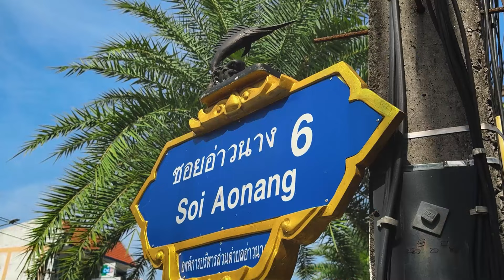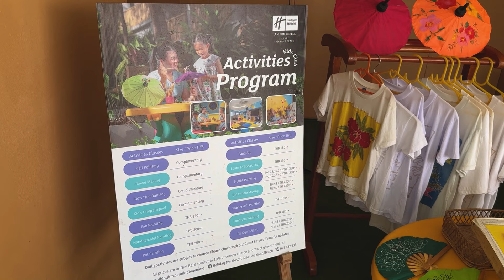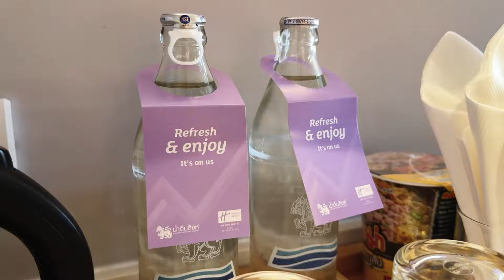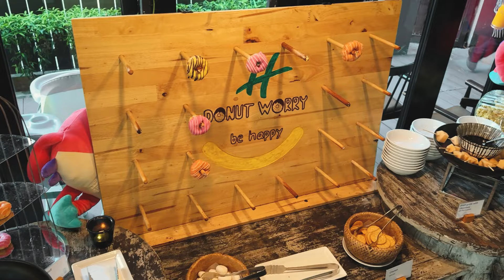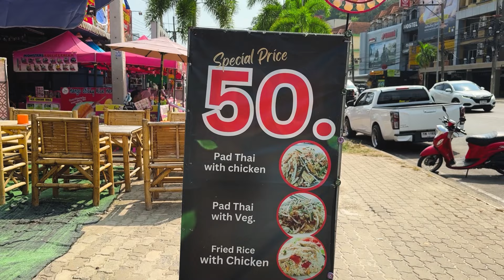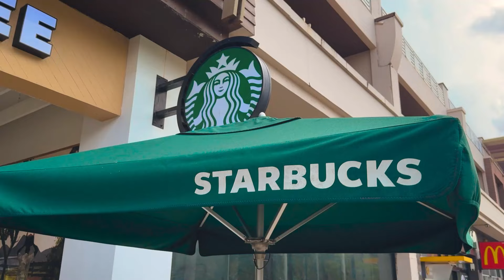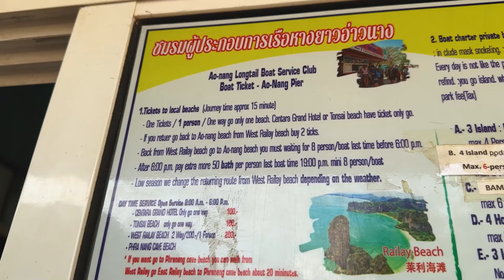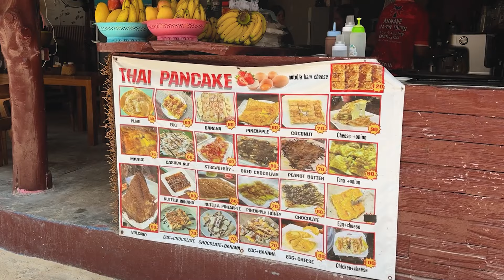КРАБИ, Таиланд - Ао Нанг и Рейли Бич: что посмотреть, отель Holiday Inn Resort Krabi, пляж Прананг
⛰️ Краби – это самый красивый регион Таиланда. Настоящие тропики! Я приехала в Ао Нанг – район, который популярен для отдыха в Краби. В этом видео я показала хороший отель рядом с пляжем Ao Nang, инфраструктуру для туристов и полуостров Рейли (в том числе и пляж Прананг – один из самых красивых в Таиланде).

⭐ Полезные ссылочки и названия

• Отель Holiday Inn Resort Krabi Ao Nang Beach.
• Билеты на паромы и автобусы я покупаю через азиатский сервис 12Go
• Супермаркеты, упомянутые в видео – 7-Eleven, Mother Marche Supermarket, магазин косметики Watsons
• Рестораны из видео – Rakhang Thai Bistro & Bar (завтраки и сет блюд тайской кухни), The Coffee Club (кофейня с хорошим меню для обедов и завтраков)

• AF3000SASHA - 3000 ₽ на туры от 150К
• AF2000SASHA - 2000 ₽ на туры от 100К

Добираться в Краби удобнее всего с Пхукета – на машине, байке, самолете, автобусе или пароме. Попасть на полуостров Рейли можно только по воде. Билеты на длиннохвостые тайские лодки покупайте возле пляжа Ао Нанг (200 бат туда и обратно). Пляжи Рейли, которые стоит посетить:

• Railay West (Рейли Вест) – место, куда приплывают лодки из Ао Нанга
• Railay East (Рейли Ист) – непригоден для купания, но живописный
• Phra Nang (Прананг) – самый красивый пляж на Рейли, на котором стоит увидеть пещеру Принцессы

При планировании отдыха в Краби стоит учесть, что в этом регионе Таиланда есть ярко выраженный сезон дождей, который длится с мая по ноябрь.

В Краби я остановилась в отеле Holiday Inn Resort Krabi Ao Nang Beach, расположенном в 5 минутах ходьбы от пляжа Ао Нанг. Это современный резорт с компактной зеленой территорией и отличными отзывами туристов. В этом видео я сделала обзор отеля «Холидей Инн Резорт»: показала территорию, стандартный номер и питание на «шведском столе».

⏰ Таймкоды:
0:00 - В этом выпуске
0:21 - Краби, Таиланд
1:08 - Holiday Inn Resort Krabi Ao Nang Beach
2:58 - Обзор номера (Standard Garden View)
5:04 - Где поесть
8:01 - Про Краби и Ао Нанг
10:42 - Рейли Бич
14:15 - Заключение

Реклама. ООО «Тревел Технологии». ИНН 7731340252
Реклама. 12Go Asia Pte., Ltd.. ИНН 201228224R